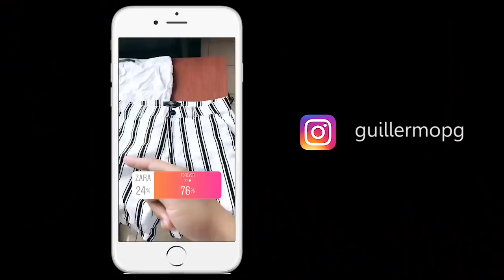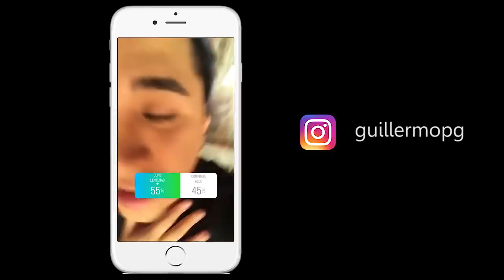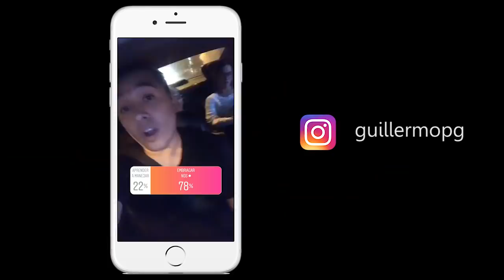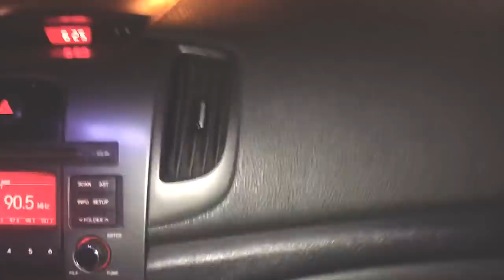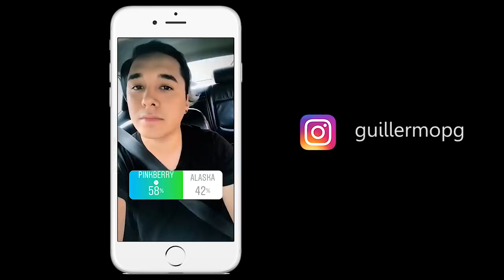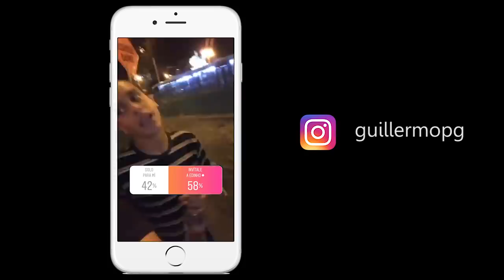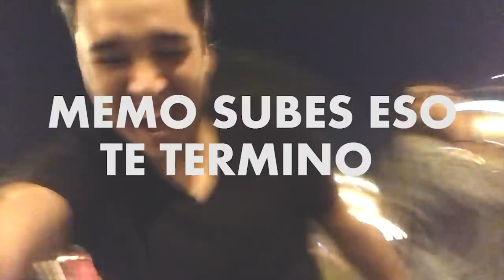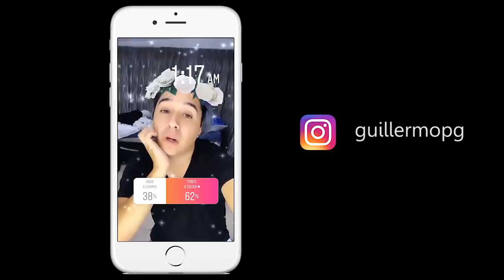USTEDES DECIDEN MI DÍA | Guillermo Peralta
Atentos porque es el inicio de un grupo que dará mucho que hablar ♥.

LA CHUMPI: @lachumpi
EDINHO: @edinhoboza
JIMENA; @itsjimebell
GUILLERMO: @guillermopg